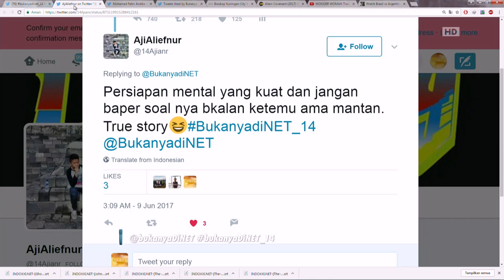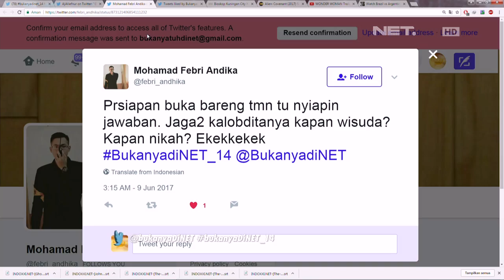Bukanya Tuh di Sini - Hesti Belanja Tapi Kebingungan (3/3)